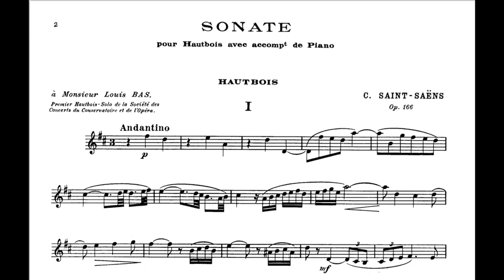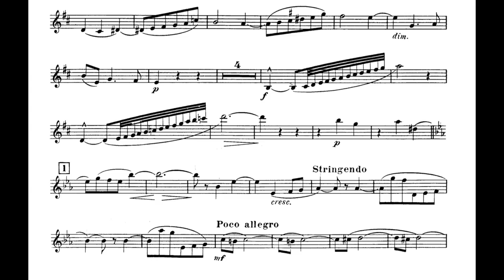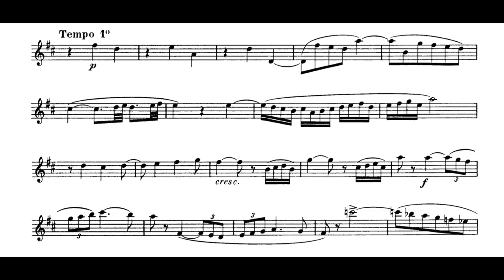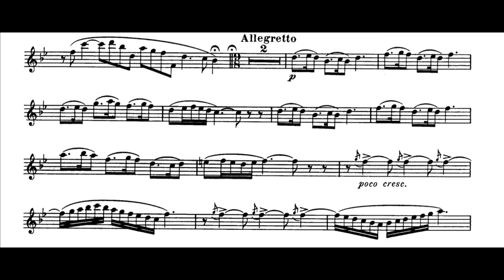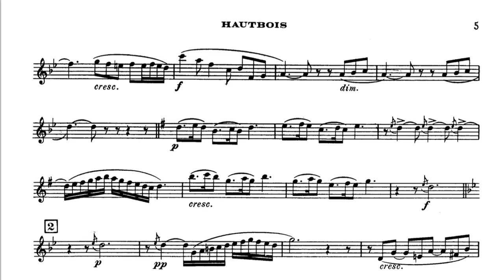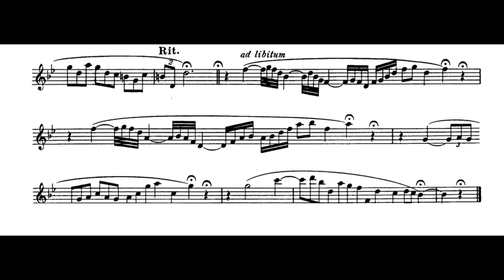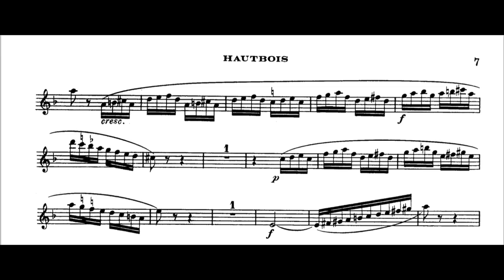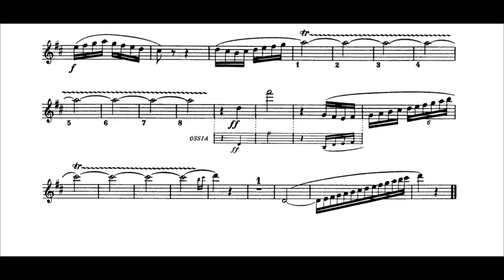Oboe Sonata in D major, op. 166 (Saint Saëns)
Performers: Guido Ghetti (Oboe) and Amadeo Salvato (Piano) at the Festival Internacional de Oboe

I - Andantino (0:00)
II - Ad libitum - Allegretto - Ad libitum (03:08)
III - Molto Allegro (07:40)